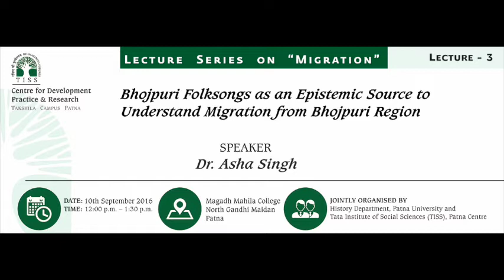Asha Singh Speaks on Bhojpuri Folk Songs and Migration from Bihar (Audio lecture)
Asha Singh is an Assistant Professor in Gender Studies at the Centre for Studies in Social Sciences, Calcutta. She gave the lecture at Centre for Development Practice and Research, A Patna based centre of Tata Institute of Social Sciences, Mumbai, in 2016.

The Centre has been established with the objective to undertake research and publications on areas that are unique to the state of Bihar with limited teaching and field action programmes. The Takshila Educational Society, New Delhi is instrumental in providing the core financial and infrastructural support for the Centre.